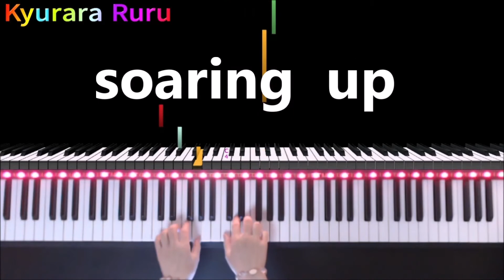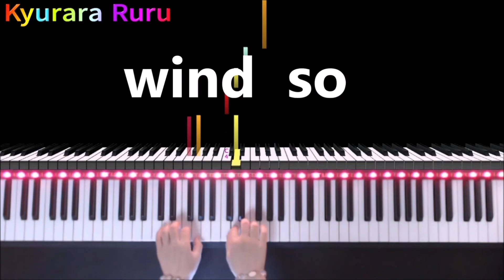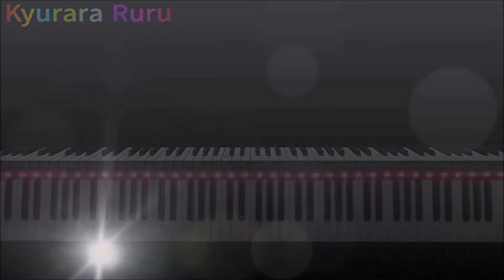Faber Piano Adventures - Level 1 : Lesson Book【 Kite in the Sky 】with lyrics / P.21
୨୧┈┈┈┈┈┈┈┈┈┈┈┈┈┈┈୨୧

🎹 Faber Piano Adventures - Level 1 : Lesson Book
      A BASIC PIANO METHOD

      UNIT 4
    【 Kite in the Sky 】
      Page 21
      By  Nancy Faber

୨୧┈┈┈┈┈┈┈┈┈┈┈┈┈┈┈୨୧

 ୨୧┈┈┈┈┈┈┈┈┈┈┈┈┈┈┈୨୧

୨୧┈┈┈┈┈┈┈┈┈┈┈┈┈┈┈୨୧